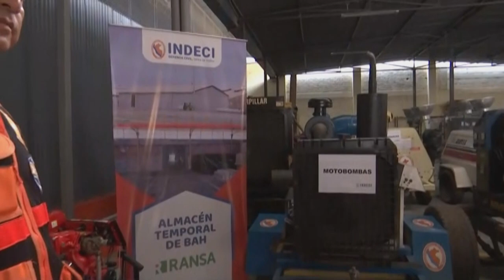Presidenta Dina Boluarte realiza una inspección a almacenes de INDECI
Presidenta Dina Boluarte realiza una inspección a almacenes de INDECI en Piura